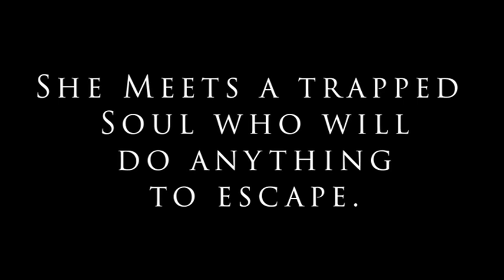The Empty Stairwell Trailer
When a shy teenager discovers an abandoned stairwell, she uses it to practice singing, until she hears a trapped mysterious entity singing back to her.

Directed by Natania Breines
Starring:
Maria Meneses
Mary Romero
Amoye Dixon